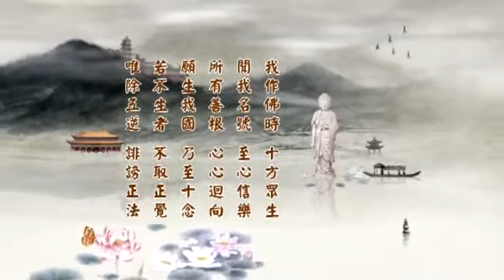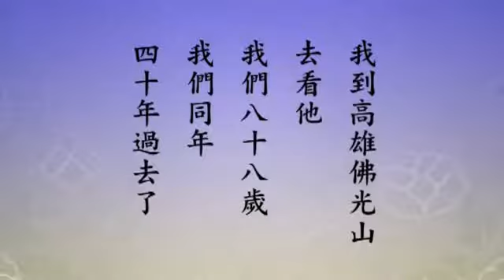淨空老法師 淨土大經科註第四回 402－閩南語配音